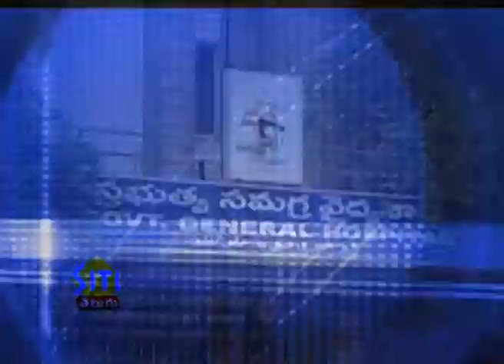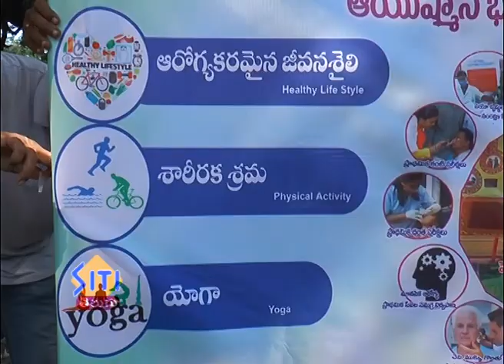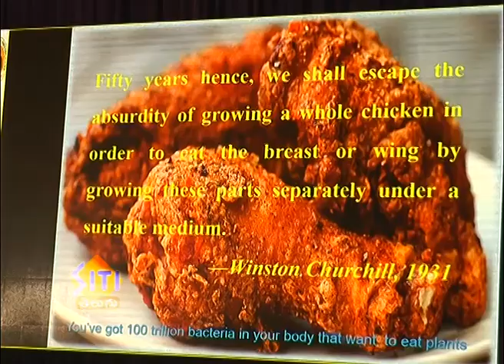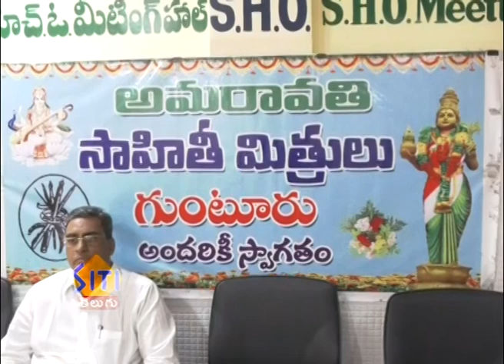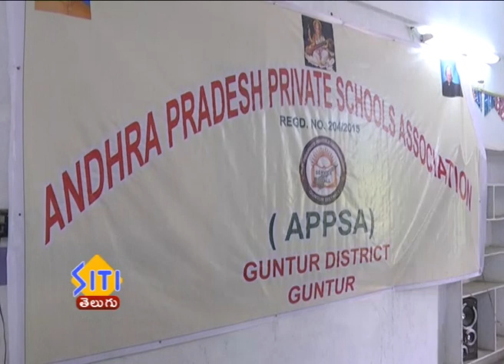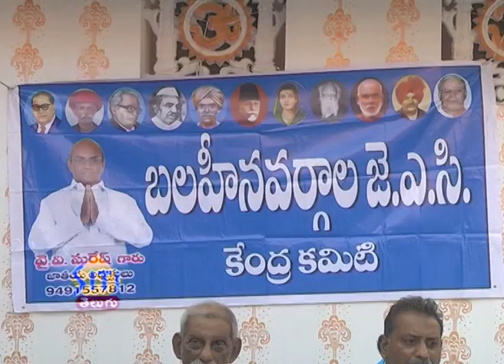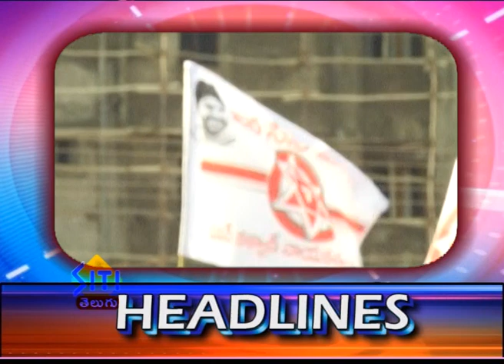Guntur Siti News 16 09 19 Morning